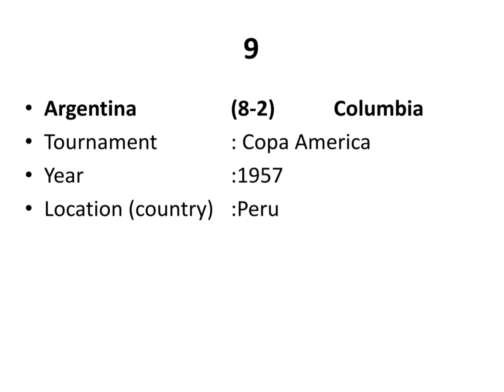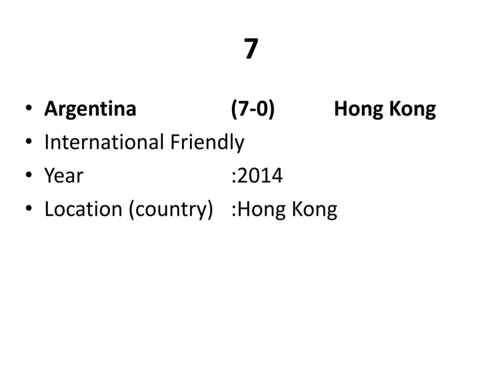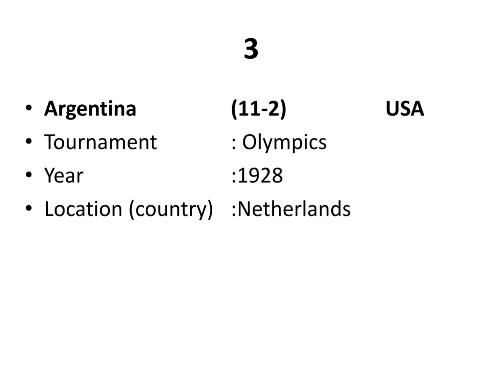Argentina football team top 10 wins in international football ever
This video gives you the list of  10 best ever victories of Argentina men's football team. Watch the video and enjoy learning about the records in football.